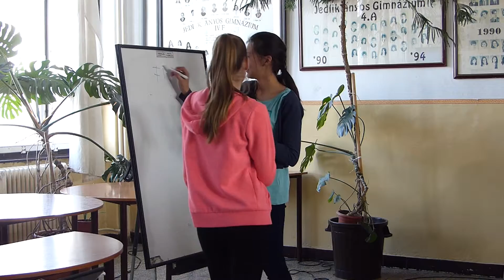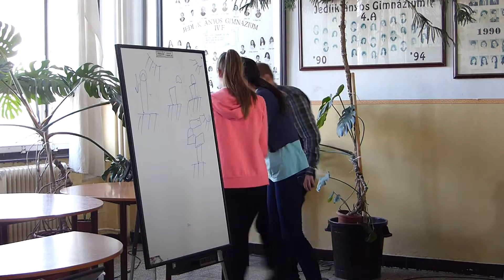Jelmolekulák a növényekben - Horváth Barbara és Turi Edit 11.B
Tudományos előadások a Jedlik Hét szerdai napján.